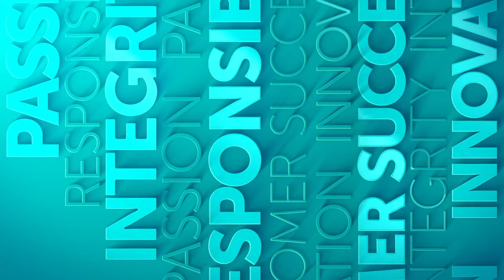Aprimo’s Core Values - Responsibility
At Aprimo, we get it done together.

We are empowered by and accountable to ourselves, each other, customers, alliances, suppliers, and our community.